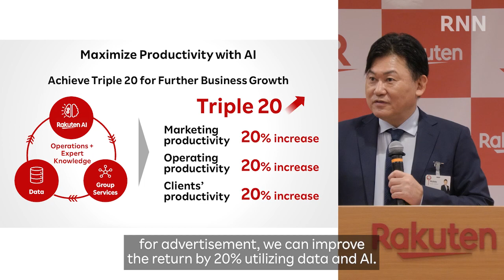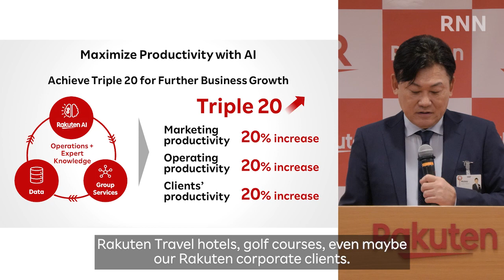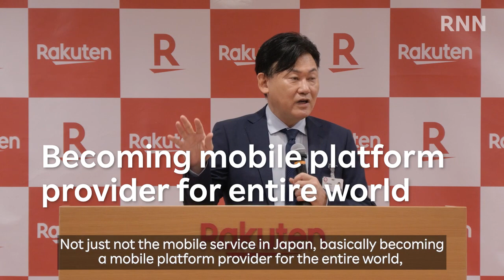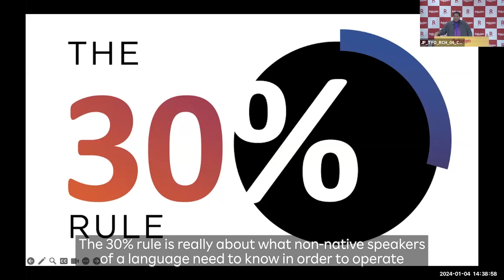[RNN] AI the Keyword for 2024 and New Year Events at Rakuten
Rakuten welcomed 2024 with a series of customary New Year events, starting with a speech by Mickey where he shared his vision of utilizing AI (artificial intelligence), the hot topic of the new year, and educating all Rakutenians in order to promote AI-nization within the Group. Watch the video to hear from executives their focus areas for 2024 as well as their tips on using AI .